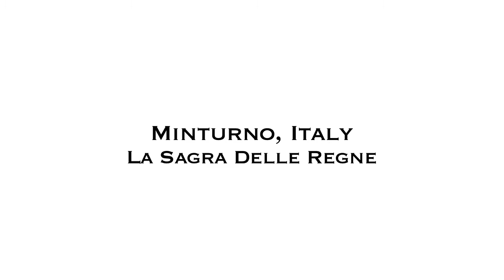Minturno, Italy: La Sagra Delle Regne EP3 - Countdown to the Big Day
Mini-festivals take place each night with medieval jousting, music, and dancing (Mickela gets an impromptu lesson from World Champion Organetto player, Raffaele Romano).  With only a few days left until the Sagra Delle Regne, Mickela finally gets to dance in her first rehearsal with I Giullari!

'Seven' by the Lemon Bucket Orkestra